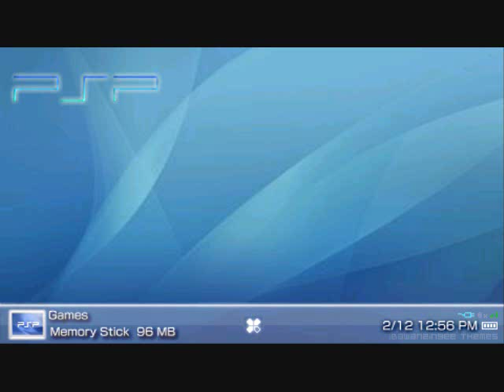Yu-Gi-Oh Gx Tag Force 3 Fire deck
This is my new fire deck with some synchros, it is for my partner axele.